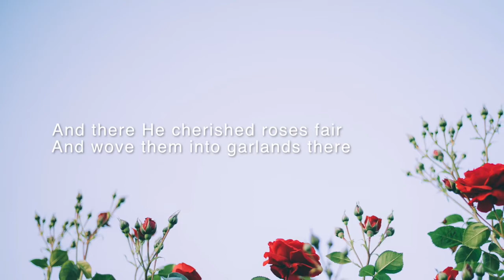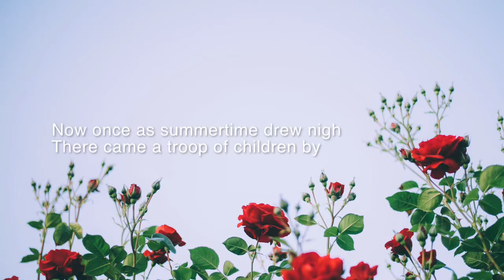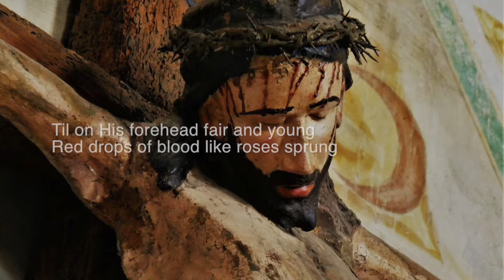Legend (The Crown of Roses) by Pyotr Ilyich Tchaikovsky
"Legend" is by Peter Tchaikovsky with lyrics based on a poem by Richard Henry Stoddard. It was a traditional lenten anthem sung each year by the schola. This version was conducted by Stephen Schmall on April 2, 2000.